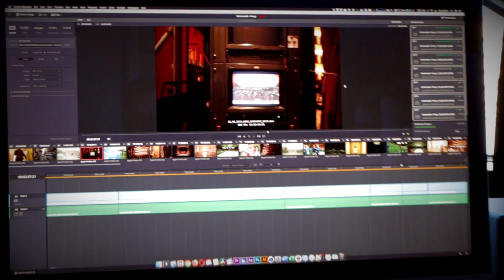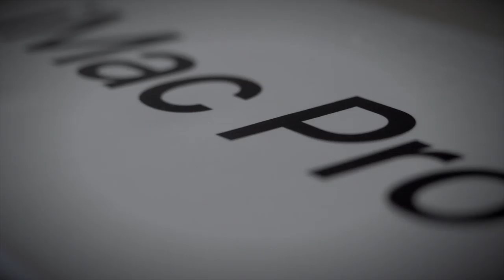Ho sbagliato lavoro